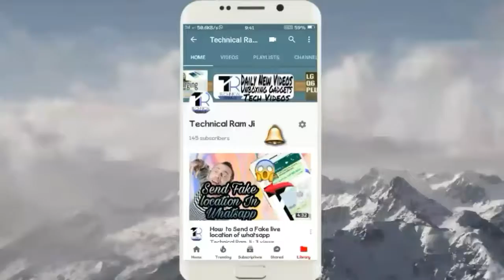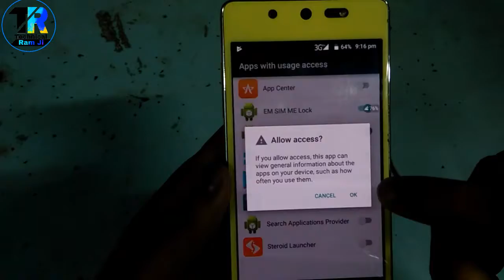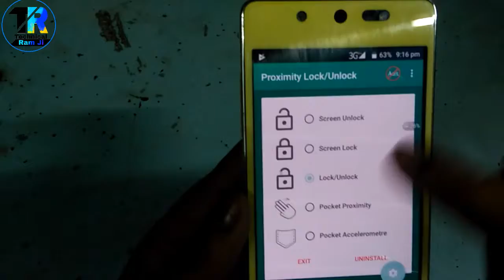Magic Trick to Lock / Unclock Mobile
Hello friends My name is A-K-A-S-H and in this episodes you  will come  to know gow you can just lock / unlock your phone with just showing finger to front camera sensor and its like a magic trick .

I hope u will like👍👍 the Video 😃

If any question u want to ask then go in comment and ask whatever relating to my any videos

Bharat Maa Ki Jay 😃